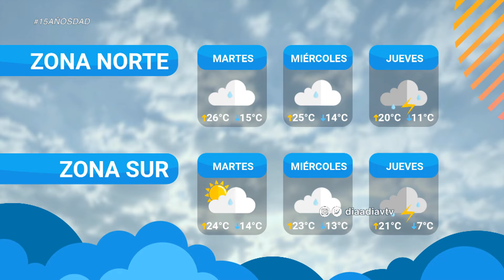Prof. José Serra: Pronóstico del tiempo para la semana